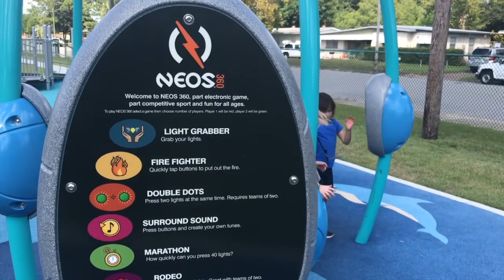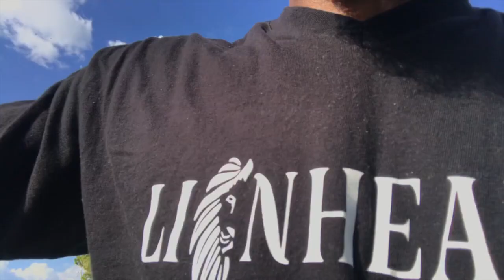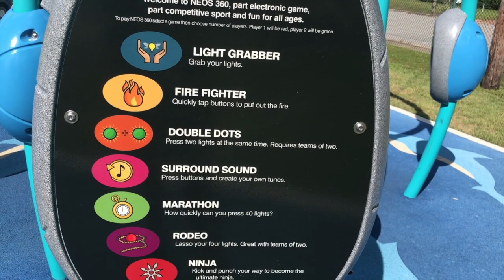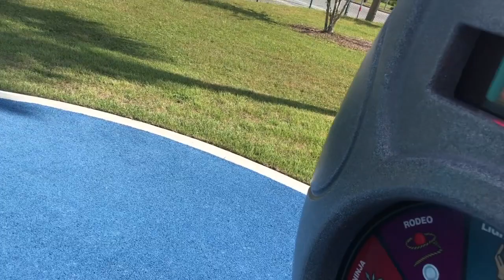Liese and Lex sat inside a GIANT spider-web at the park!!!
Having fun at the park with my girls and with the other kids that were there. Liese and Lex climbed inside this giant spider web. I also pushed all the kids on the Aero-Glide, and they were screaming super loud!!